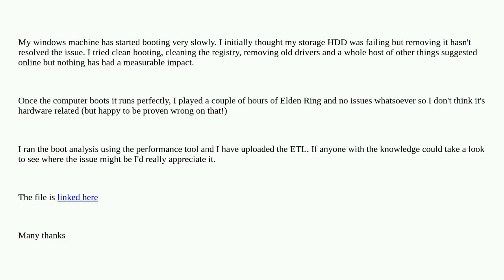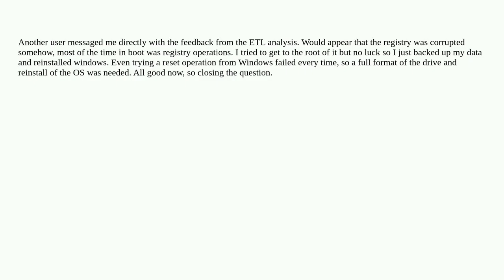Windows 10 boot takes 9 minutes on an SSD. The culprit appears to be in the Session Init but I ca...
Windows 10 boot takes 9 minutes on an SSD. The culprit appears to be in the Session Init but I can't find the issue

A special thanks goes out to the community

  performance-monitor windows-10 boot